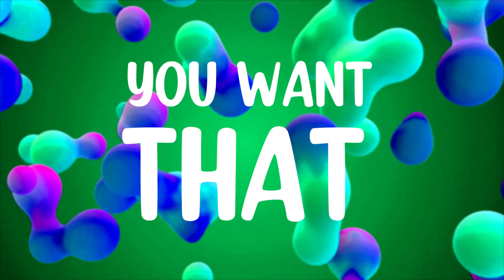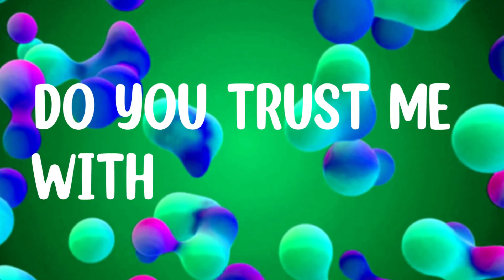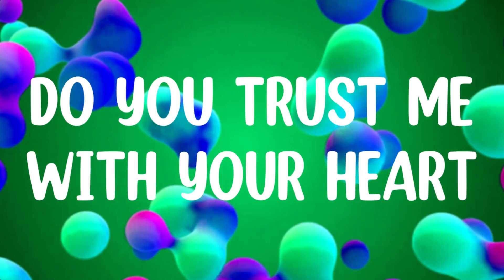Trust (Official Lyric Video)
"Trust (Official Lyric Video)" is a lyric video for an EDM track - performed by Linus Music and Lachi.

Lyrics
You want that happy ending
But you want that heat at the start
You want to conqueror the world with me
Find your way to the core of me
Make your way through the door of me

But do you trust me with your heart
Would you open your page
Show me what's in the cage you're afraid of
Do you trust me with your heart
Would you open your path
And let me swim through the depths of your river

Trust
Trust
Trust

You want that perfect story
But you know you like I'm a mess
You're trying to run this town with me
You're going to make 'em bow with me
What you needed you found in me

Trust
Trust
Trust